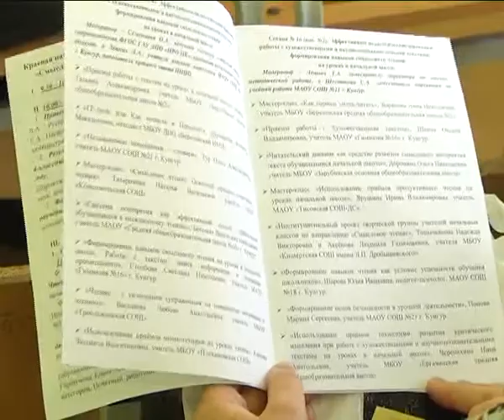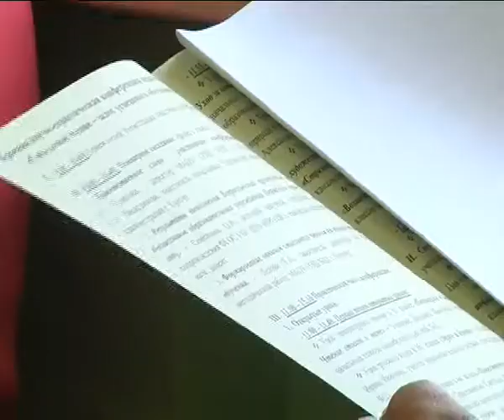КунгурТВ 12 03 2018 Смысловое чтение –конференция педагогов